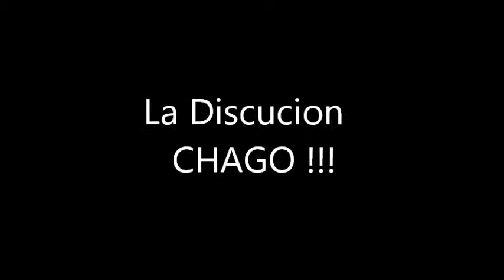La Discucion de CHAGO de Muzquiz